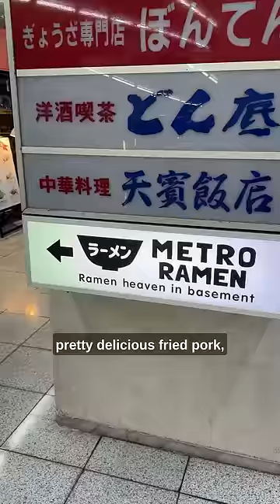🇯🇵 Ranking EVERY Restaurant in a Legendary Japanese Shopping Street [Ep. 19]